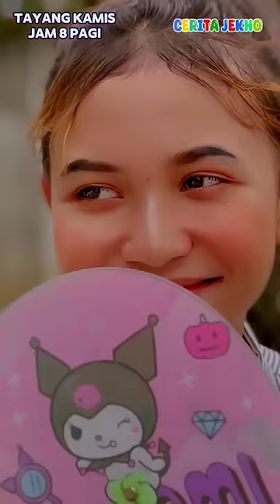trailer "Ria marah judith dan dinda berduaan